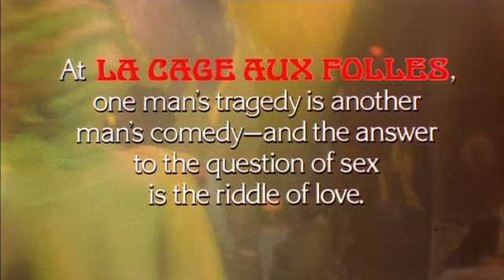La Cage aux Folles Trailer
After son Laurent (Rémi Laurent) turns up and announces his impending nuptials, transvestite-nightclub owner Renato (Ugo Tognazzi) and his drag-queen star attraction, Albin (Michel Serrault), agree to keep their gay lifestyle under wraps for the benefit of the bride-to-be's ultraconservative parents. When the prospective in-laws come to dinner, Renato and Albin masquerade as a straight, married couple -- with farcical results.